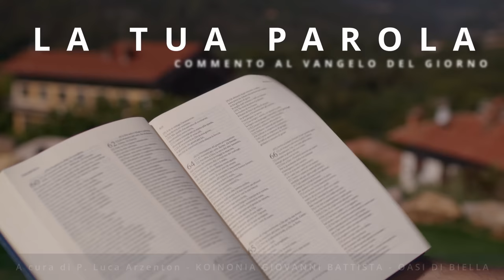Commento al Vangelo del giorno - Mt 23,1-12 - Solo Gesù è il tuo Maestro!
Domenica 5 novembre 2023 - Mt 23,1-12 - Solo Gesù è il tuo Maestro!